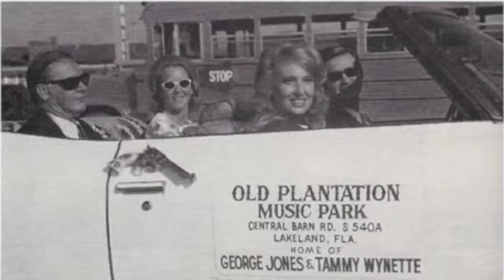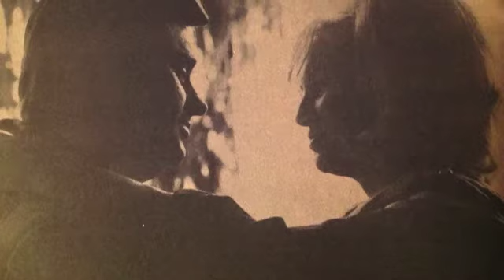Tattletale Eyes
The President and the First Lady of Country Music! George Jones and Tammy Wynette!